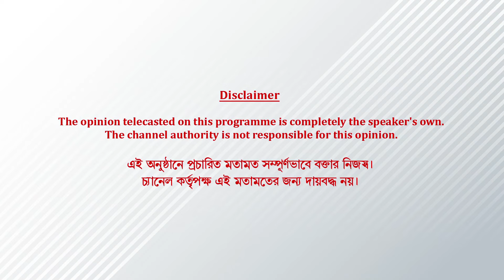বয়স বাড়ার সঙ্গে সঙ্গে অনেক মানুষ হাত ছেড়ে দিয়েছে... | interview | Pratik Sen | Artage TV HD